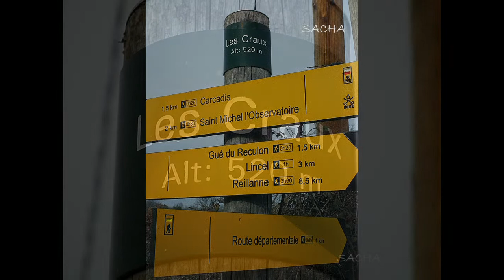Hameau Les Craux Alpes de Haute Provence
Chemin de la pierre sèche :
Hameau les Craux dans les Alpes de Haute-Provence
Crau en provençal désigne une plaine couverte de pierres
Ce hameau est sur la route de la pierre sèche ( pour les amoureux de rando)
Toutes les maisons ( que j'ai trouvé de grande élégance ) sont construites en pierre de pays , l'une d'entre elles porte sur son  arche d 'entrée  la date de 1843 , mais certaines parties datent du XVI eme siecle .
Dans ce hameau un peu isolé sur sa colline  on peut voir , plusieurs puits , quelques bories , pas toujours en bon état , quelques  pierres percées pour la culture en  contre-espalier et beaucoup de clapiers impressionnants par leur taille
Le clapier est un amas de pierres résultant de l'épierrage des terres

Les pierres percées
Elles sont intégrées à un murs d'enclos ( ici  sur ce mur cinq ou six pierres percées ) je suis " tombée " dessus presque accidentellement en cherchant des bories au hameau des Craux  dans les Alpes de Haute-Provence
Revenons à nos pierres percées à quoi servaient' elles ?
Tout simplement à la culture en espalier , mode de culture ancien qui existait déjà en Egypte Antique qui consistait à passer des branches ou des fils entre les pierres percées qui servaient ainsi de support pour des pieds  de  vigne  ou de petits arbres fruitiers
Les cultures ainsi disposées face à ces murs de pierres sèches  , profitaient de la chaleur renvoyée par ces derniers